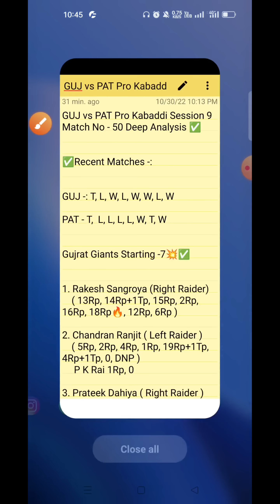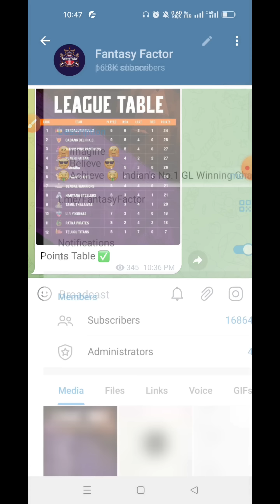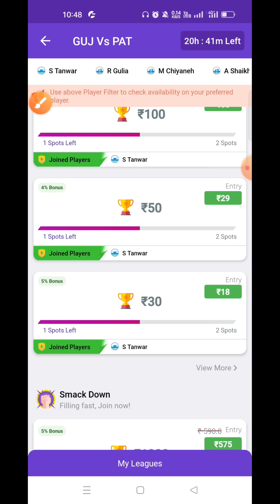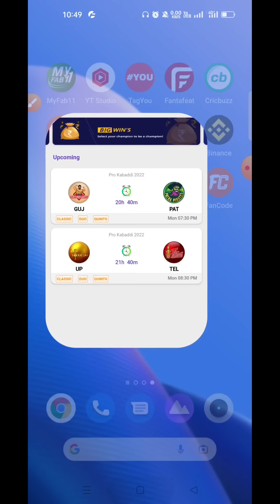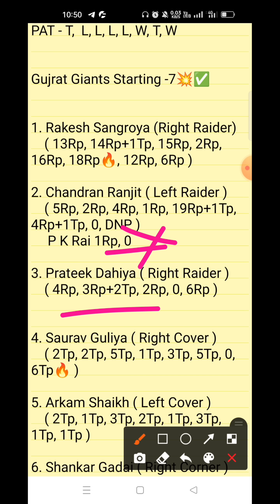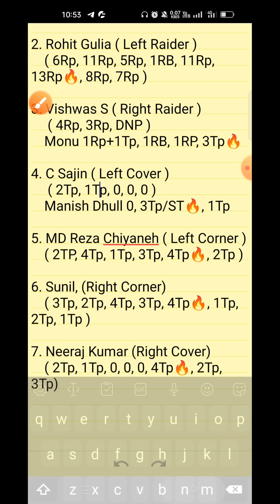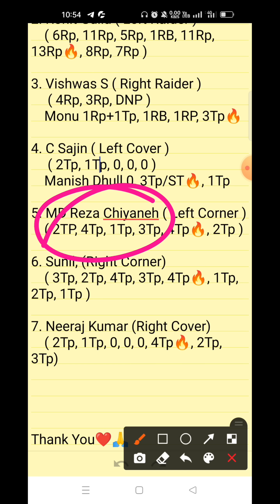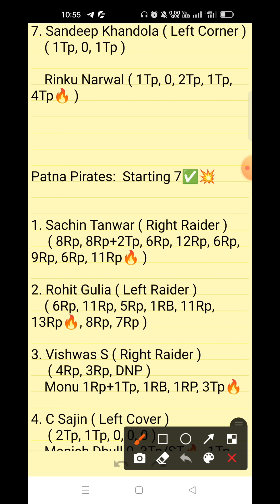GUJ vs PAT Dream11 Prediction, Pro Kabaddi Session-9, Gujarat Giants Vs Patna Pirates, GUJ vs PAT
Tags -;

Your Quires -;

GUJ vs PAT Dream11 Prediction

GUJ vs PAT Dream11 Team

GUJ vs PAT Dream11 GL Team

GUJ vs PAT Dream11 Prediction live

GUJ vs PAT Dream11 SL team Player Stats

GUJ vs PAT Dream11 GL Prediction

GUJ vs PAT Kabaddi Match

Pro Kabaddi Session-9

1. This video based on our own research we are not promoting any type of gambling.